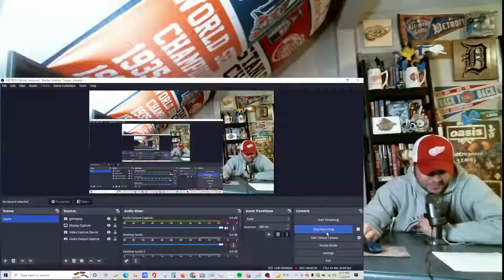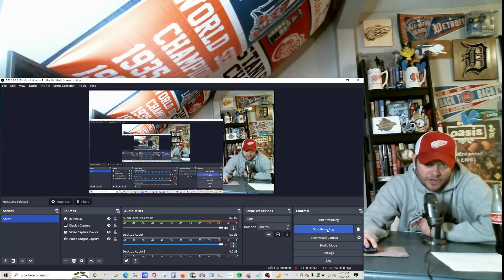Tua Tagovailoa Highlights vs Justin Fields 2022 NFL Week 9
2022 Week 9
Dolphins vs Bears
Justin Fields 123 Pass YDS 3 TDS/178 Rush YDS 1 TD
Tua Tagovailoa 302 YDS 3 TDS